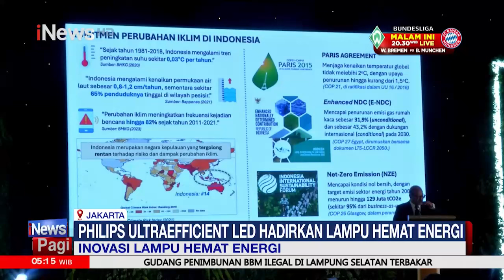Philips Ultraefficient Led Hadirkan Lampu Hemat Energi - iNews Pagi 21/09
Grand Prize yang akan diundi di akhir periode program:
- 1 Unit Toyota Fortuner 2.7 SRZ
- 1 Unit Hyundai Stargazer 1.5 IVT